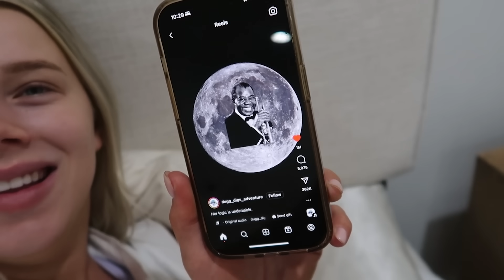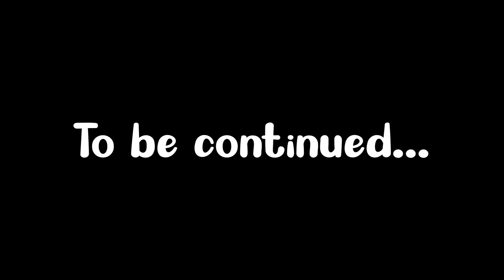MY WATER BROKE! getting ready for baby!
I finally packed my hospital bag, built the bassinet and got everything ready for baby to come! Then my water broke and I finally went into labor!!!